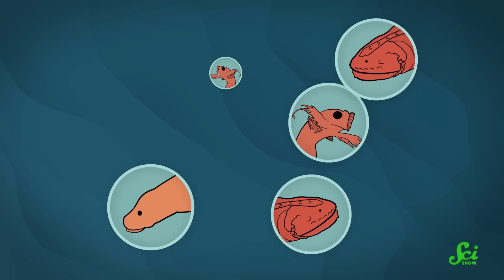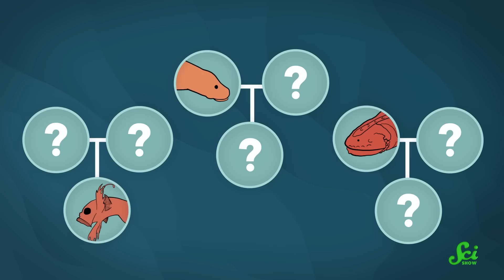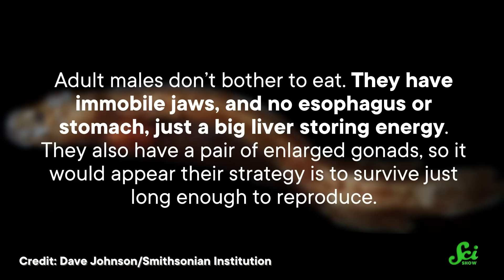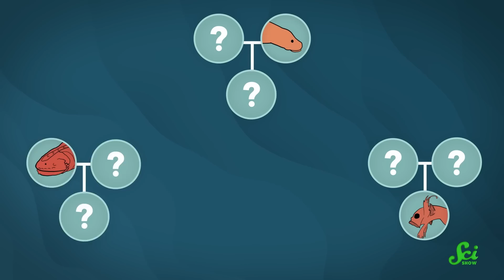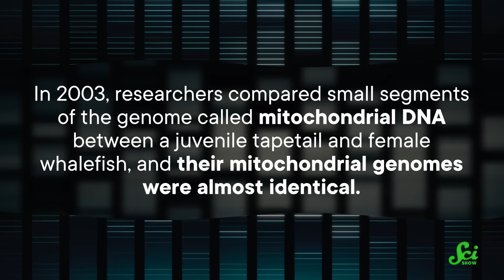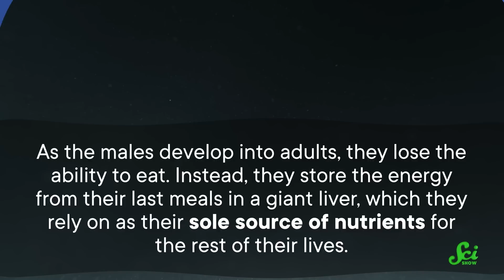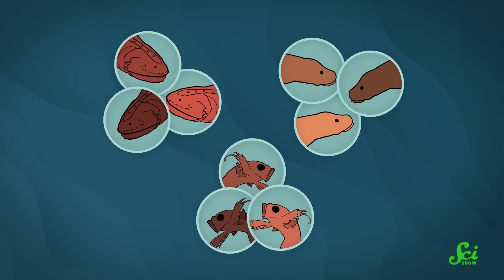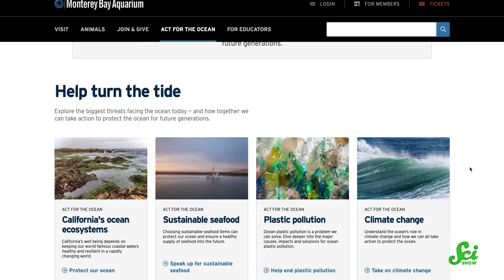Why Are There No Male Whalefish?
Thanks to the Monterey Bay Aquarium and their research and technology partner MBARI for partnering with us on this episode of SciShow. They worked together on an exhibition, “Into The Deep: Exploring Our Undiscovered Ocean,” to give visitors to the Aquarium a rare look at some of the animals that thrive in the least-explored area of the planet, the deep sea! to learn more or follow them on their social media.

Follow MBARI!

Hosted by: Rose Bear Don't Walk (she/her)